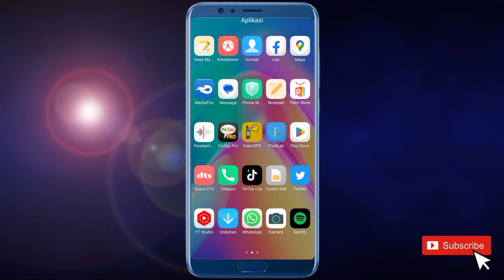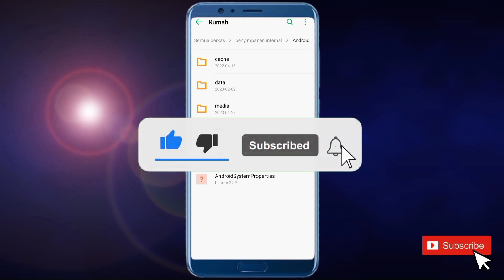Cara Menghapus Foto di WhatsApp Yang Tidak Ada di Galeri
Hallo teman teman semua sahabat hafid media tv. Berikut ini saya akan bagikan kepada teman teman yaitu, Cara menghapus foto di wa yang tidak ada di galeri

Bagi kalian yang mungkin sudah menerima file sebuah foto atau video di WhatsApp namun tidak ada di galeri hp kita. Nah Disni untuk menghapus foto yang tidak ada di galeri hp kita Disni kalian bisa simak saja video ini sampai selesai

Semoga Bermanfaat!!